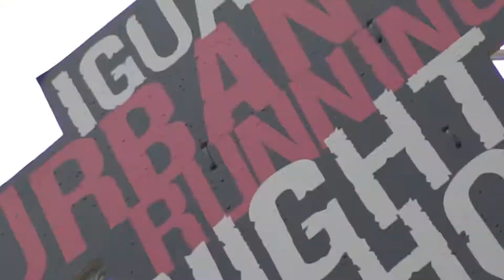TEASER IGUALADA URBAN RUNNING NIGHT SHOW 2022